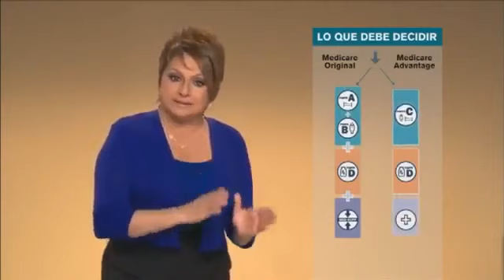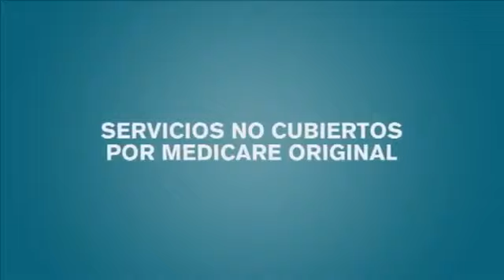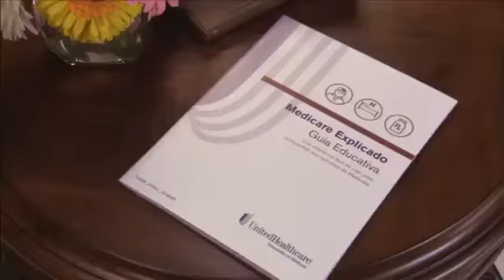Que Es Medicare Si En Español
Vaya a para informationQue Es Medicare Si En Español

¿Qué es Medicare?
Medicare es un seguro médico para:
Las personas de 65 años de edad o más
Personas menores de 65 años con ciertas incapacidades
Personas de todas las edades que padecen de enfermedad renal en etapa final (fallo permanente de
los riñones que requiere diálisis o trasplante renal)
Las Partes de Medicare
Las diferentes partes de Medicare ayudan a cubrir servicios específicos:
Parte A de Medicare (Seguro de Hospital)
Ayuda a pagar por su internación en hospitales, hospitales de acceso crítico, centros de
enfermería especializada, hospicios, y cuidado de salud en el hogar
La mayoría de las personas obtienen la Parte A de Medicare automáticamente debido a que
ellos o su cónyuge pagar
on sus impuestos de Medicare mientras trabajaban. Si no recibe la Parte
A de Medicare, puede que todavía pueda inscribirse, y pagar una prima.
Parte B de Medicare (Seguro Médico)
Ayuda a pagar los servicios médicos y otros cuidados para pacientes ambulatorios, equipo
médico durader
o y cuidado de salud en el hogar.
Paga por ciertos servicios preventivos.
La mayoría de las personas pagan la prima mensual estándar de la Parte B de Medicare.
Nota:
U
sted puede comprar una póliza Medigap (seguro suplementario a Medicare) de una
compañía privada para ayudar con las "faltas" de su cobertura en el Medicare Original.
Planes Medicare Advantage (Parte C)
Los Planes Medicare Advantage brindan todos los servicios cubiertos por la Parte A y Parte B de
M
edicare. Estos planes son ofrecidos por las compañías de seguros privadas aprobadas por
Medicare. Generalmente, incluyen la opción de la Parte D (cobertura de recetas médicas).
Algunos Planes Medicare Advantage incluyen beneficios añadidos a un costo adicional.
Cobertura de Medicare para Medicamentos Recetados (Parte D)
Ayuda a cubrir los costos de medicamentos recetados
Puede ayudar a reducir los costos de sus medicamentos y protege contra el aumento en los
costos de medicinas
Los costos y beneficios varían por plan
N
ota:
Existe ayuda adicional disponible. Si tiene ingresos y recursos limitados, usted puede que
califique para recibir ayuda con los costos de su cuidado médico y/o cobertura para recetas
médicas de Medicare. Para más información visite
o llame al Seguro Social
al 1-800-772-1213, o solicite la ayuda en su oficina Estatal de Asistencia Médica (M
edicaid).
Visite
si tiene preguntas sobre Medicare o, llame al 1-800-MEDICARE
Information Partners Can Use on:
CENTROS DE SERVICIOS DE MEDICARE Y MEDICAID

¿Qué es Medicaid?
Medicaid es un seguro médico disponible para ciertas personas y familias con ingresos
y recursos limitados. Las reglas que se aplican para contar su ingreso y recursos (como
cuentas bancarias u otros artículos que se pueden vender en efectivo) dependen del
estado en qué usted viva. La elegibilidad puede también depender de su edad y si está
embarazada; si es una persona ciega o tiene otras incapacidades; y si es un ciudadano
de los Estados Unidos o un inmigrante legal. Si el embarazo y parto de una mujer está
cubierto por Medicaid, su bebé puede estar cubierto por Medicaid hasta por un año
sin necesidad de solicitar.
Aun si no está seguro si reúne los requisitos, si sus ingresos son limitados, y usted o
alguien en su familia necesita atención médica, usted debe solicitar los beneficios de
Medicaid y pedirle a un trabajador social en su estado que revise su situación.
Las personas con Medicaid también pueden obtener cobertura para ciertos servicios tales como el cuidado en un asilo de ancianos. D
ependiendo de las reglas de su estado,
puede ser que tenga que pagar una pequeña parte del costo (copago) de algunos
servicios médicos. Si usted califica para Medicare y Medicaid, la mayoría de los costos
de su cuidado médico estarán cubiertos.
¿Tiene hijos o nietos que necesitan seguro médico?
E
l Programa Estatal de Seguro
Médico para Niños (CHIP por su sigla en inglés)
les ofrece acceso a una cobertura
de bajo costo a los niños en familias que ganan demasiado para calificar para Medicaid
pero no lo suficiente para comprar seguro de salud privado.
AARP , generación del baby boom , seguridad del conductor, de 50 años, Aetna , nosotros cuidado de la salud , Aetna US Healthcare , cuidado de la salud , seguro de enfermedad , seguro de enfermedad , eligibity ventaja de Medicare, Medicare Parte D , planes de descargo de responsabilidad , Medicare Advantage, este , médicos ,
bcbsfl de BCBSF